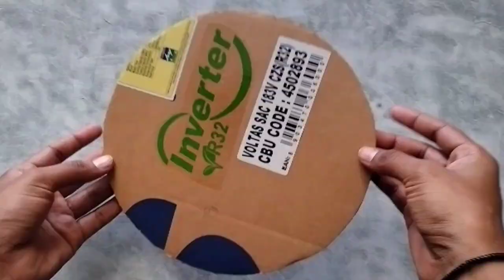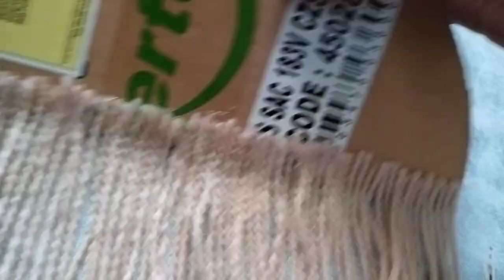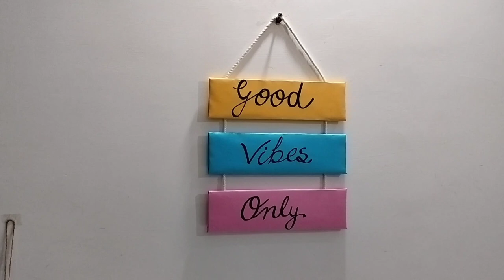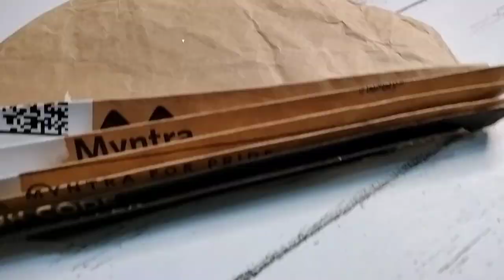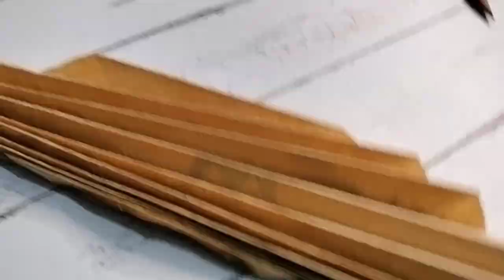3 Drawing room decor ideas from Waste materials | Kabad se Jugad ⚡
diy home decor , easy diys for home decor , decorate wall with 0 cost , decoration from waste material, kabad se jugad , best out of waste, easy Diy, low budget home decor, home decor in low cost , looks expensive but zero cost diys , diy , art, craft, drawing room makeover, foil paper roll use , cardboard diys, easy home decor from cardboard